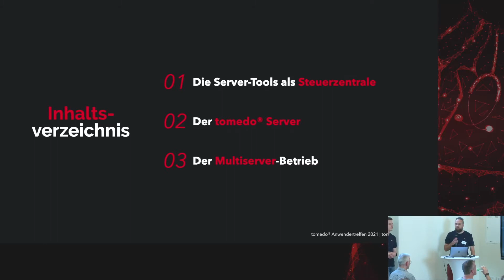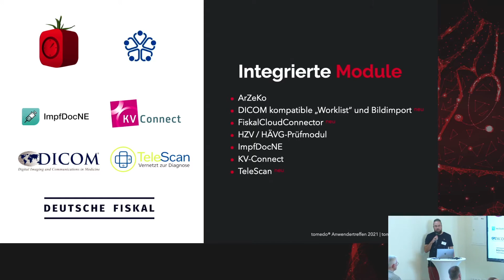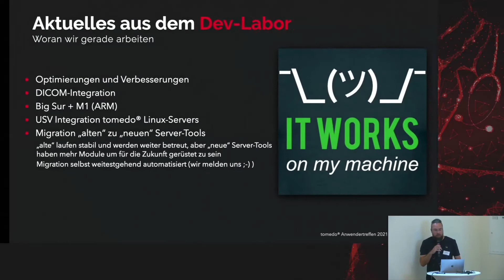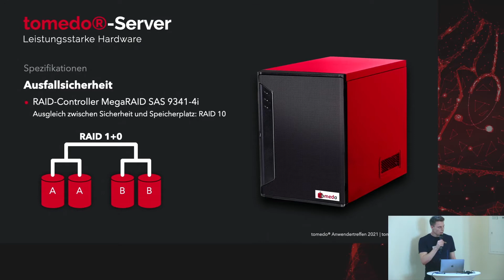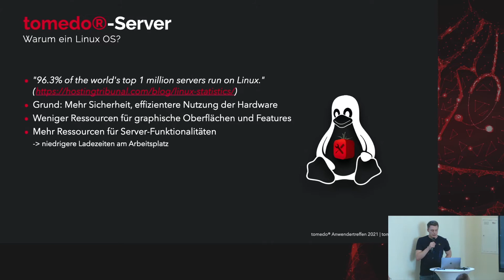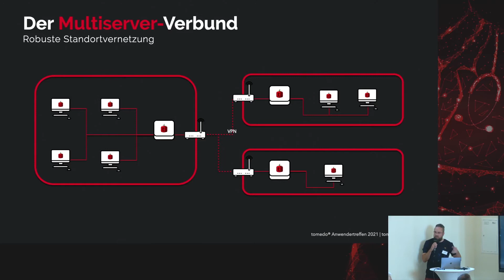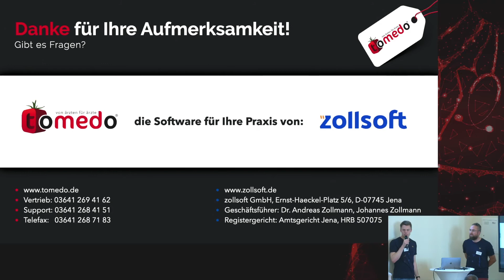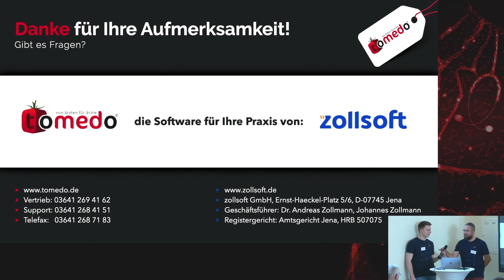Server-Tools-Landschaft – Vortrag zum tomedo® Anwendertreffen 2021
Das Rückgrat von tomedo®:
Ein- und Ausblicke in die Server-Tools-Landschaft